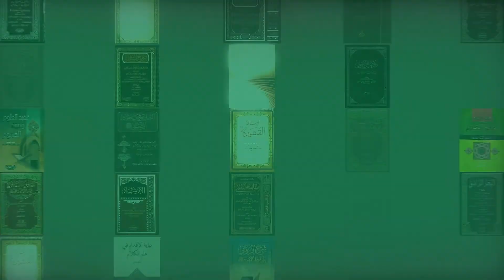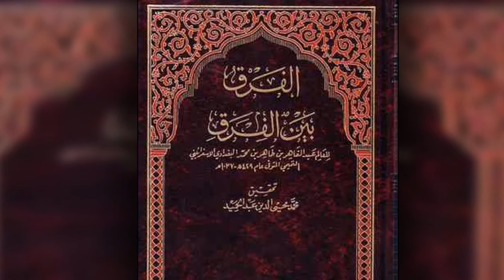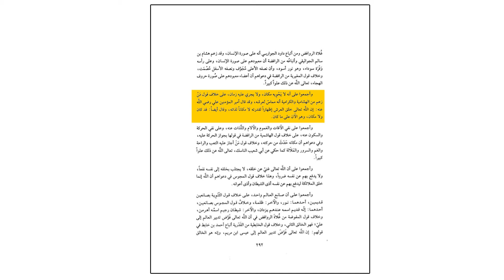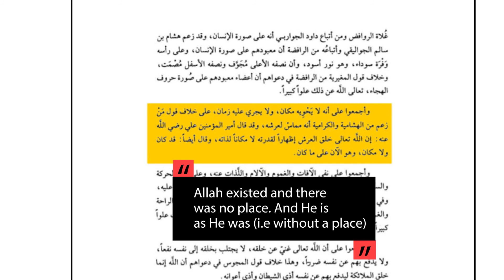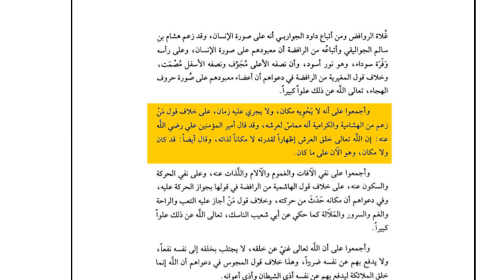Abu Mansur al-Baghdadiyy | Scholarly Consensus (Ijma) that Allah exists without a place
al-Imaam al-Ustaadh Abdul Qaadir ibn Tahir at-Tamimiyy al-Baghdadiyy also known as Abu Mansur al-Baghdadiyy.

Abu Mansur al-Baghdadiyy mentions the consensus that Allah exists without a place. He said in his book al-Farq Bayn al-Firaq الفرق بين الفرق
وَ أَجْمَعُوْا عَلَى أَنَّهُ لَا يَحْوِيْهِ مَكَانٌ وَلَا يَجْرِي عَلَيْهِ زَمَانٌ
“They agreed that Allah is not contained by place and time does not elapse onto Him”

Imam Ali said
إن الله خلق العرش إظهارا لقدرته ولم يتخذه مكانا لذاته
“Allah created the throne as an indication of his power and did not create it as a place for himself”

Imam Ali also said:
كان الله ولا مكان وهو الآن على ما عليه كان
“Allah existed and there was no place, and He is as He was”